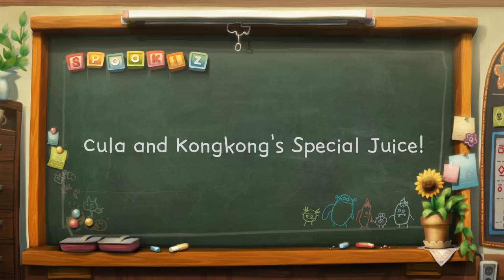Spookiz | Special Juice! | NEW Season 3 | 스푸키즈 | Funny Cartoon | Kids Cartoons | WildBrain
Spookiz | Special Juice! | NEW Season 3 | 스푸키즈 | Funny Cartoon For Children | Full Episode